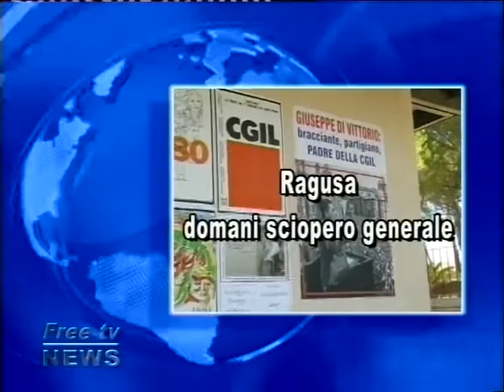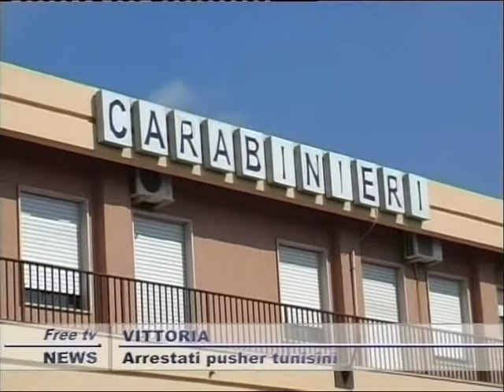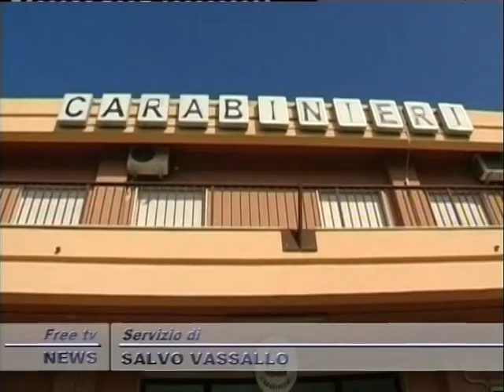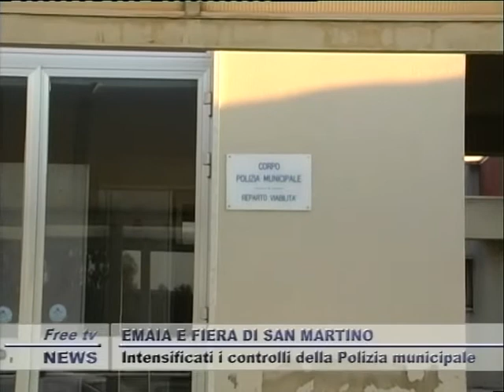TG 13 11 12 GIORNO 1P